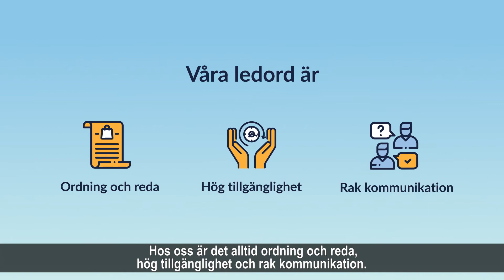Eriksson Marine - Hjälper dig som privatperson att sälja din båt || Animerad Reklamfilm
Årets första film, ytterligare en film för Eriksson Marine!

Filmen presenterar Eriksson Marine, deras process och expertis. Filmen är den andra vi gör för Eriksson Marine, den här delen riktar in sig på säljare av motorbåtar.

Om du är intresserad av att lära dig mer om Eriksson Marine, besök gärna deras hemsida.

✨ Behöver du också en skräddarsydd film som hjälper dig nå ut till befintliga och nya kunder?

Vår breda kompetens gör att vi kan skapa engagerande animerade filmer för företag i olika industrier oavsett om de erbjuder enkla eller avancerade tjänster/produkter.

Vill du nå ut till nya kunder utanför Sverige? Vi skapar animerade filmer även på Engelska.

Välkommen till kanalen "Animerad Reklamfilm"! Vi är glada att du tittade på vår animerade video. Vi hoppas att du gillar videon.

Vill du se mer bra innehåll som detta? Här är vad du kan göra för att stödja vår kanal:
👍 Ge videon en like
💬 Lämna en kommentar med dina tankar
🔗 Dela videon med någon som du tror skulle ha nytta av den.

🎬FÖRESLAGNA VIDEOR
Glöm inte att titta på 📽 våra andra videor. Vänligen kolla in dem:

✅《 Husverket Video 1 》Animerad film || Animerad Reklamfilm
 • 《 Husverket Video 1 》Animerad film ||...

✅《 Brukspecialisten 》Animerad film || Animerad Reklamfilm
 • 《 Brukspecialisten 》Animerad film || ...